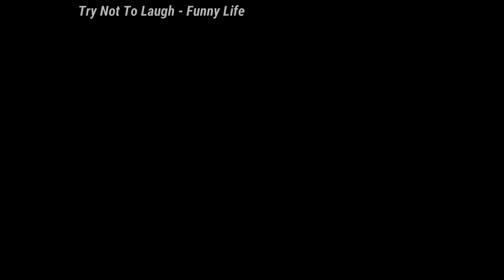Try Not To Laugh: 🤣🤣🤣Cats And Dogs 🤣🤣🤣 Cutes Funny Pet Animals' - Compilation 2020 Ep 137